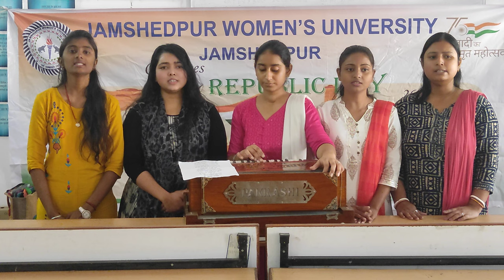Music - 6 KALANTAR 2022 - Annual Art Festival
Music - 6

KALANTAR 2022 - Annual Art Festival